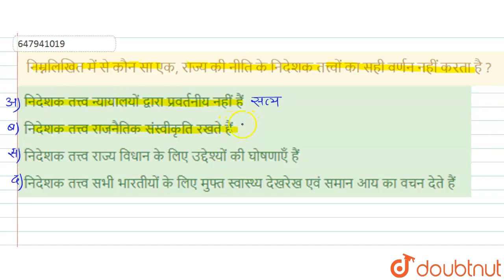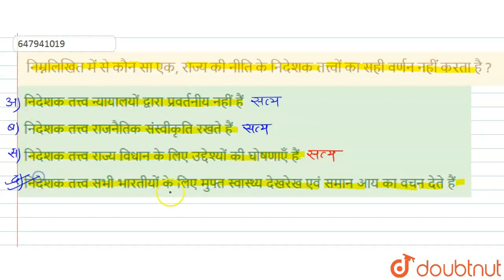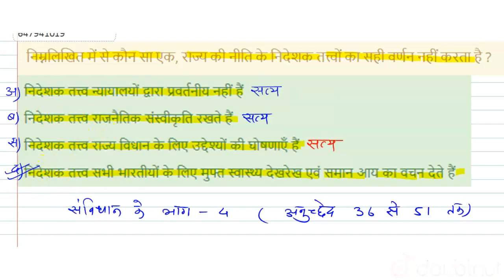निम्नलिखित में से कौन सा एक, राज्य की नीति के निदेशक तत्त्वों का सही वर्णन नहीं करता है ? | CLA...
निम्नलिखित में से कौन सा एक, राज्य की नीति के निदेशक तत्त्वों का सही वर्णन नहीं करता है ?
Class: 14
Subject: GENERAL KNOWLEDGE
Chapter: समान्य ज्ञान 2009 (II)
Board:GOVT

👉 Have Any Query? Ask Us.